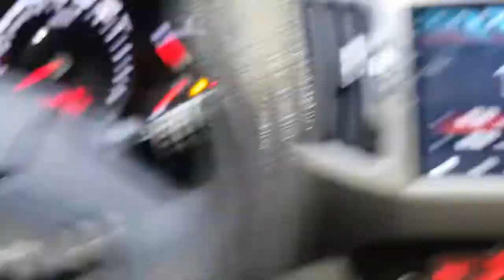2011 SPORTAGE BK012026